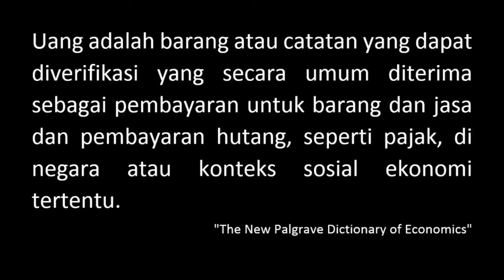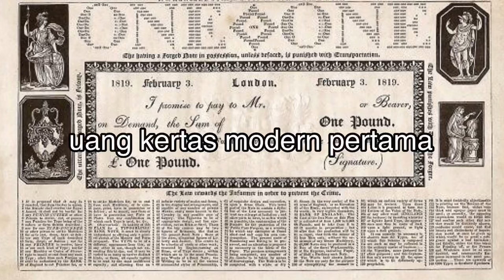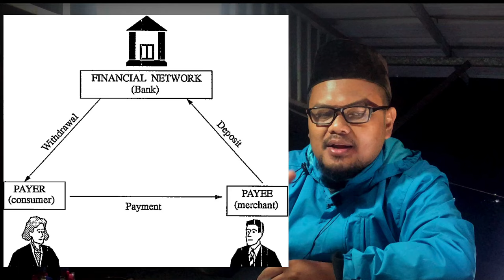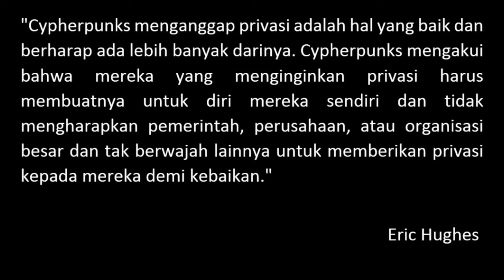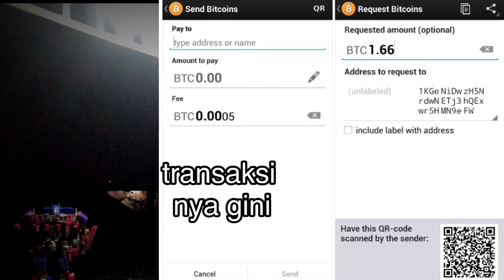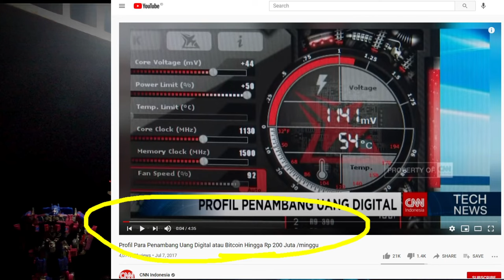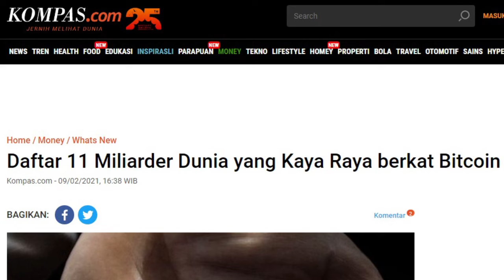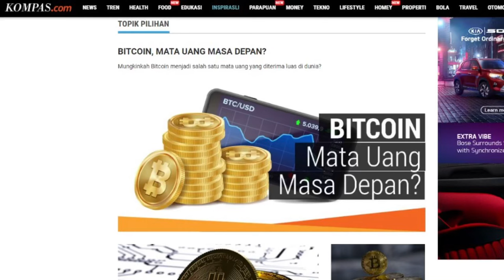Eps 224 | CRYPTOCURRENCY, BITCOIN DAN BLOCKCHAIN SEBUAH PENGANTAR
cryptocurrency menjadi bahan pembicaraan di mana mana. video ini adalah upaya saya menjelaskan apa itu cryptocurrency tapi entah apakah saya memberikan penjelasan yang baik atau tidak. Saya kira kali ini saya bicara terlalu cepat. Maafkan

Silahkan kunjungi medsos saya.